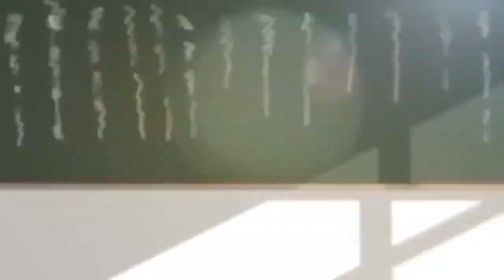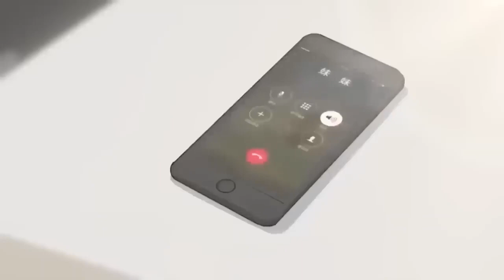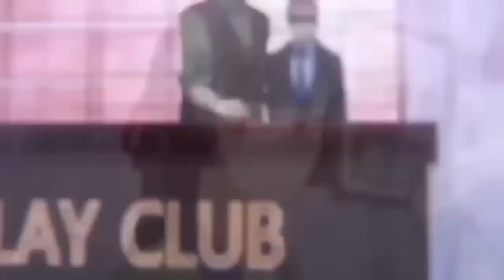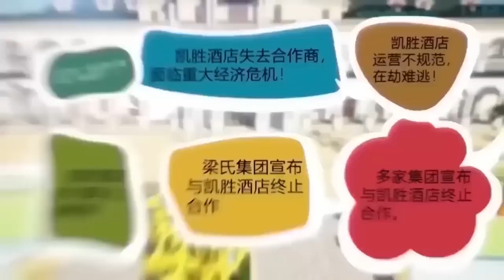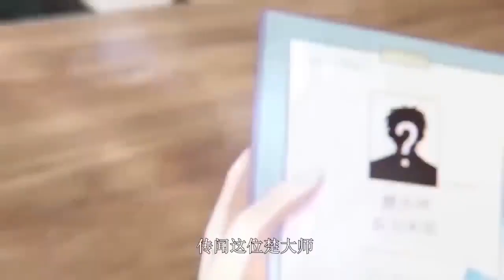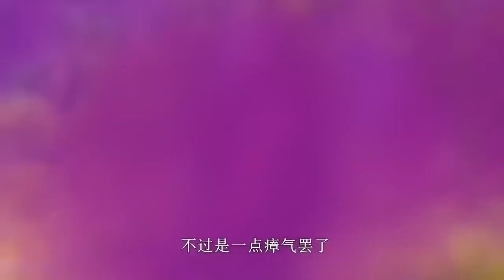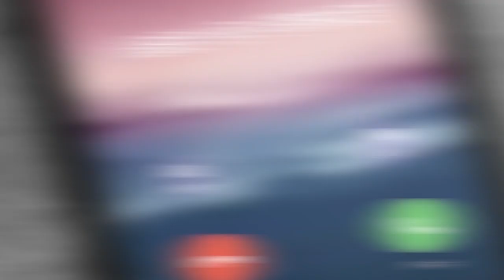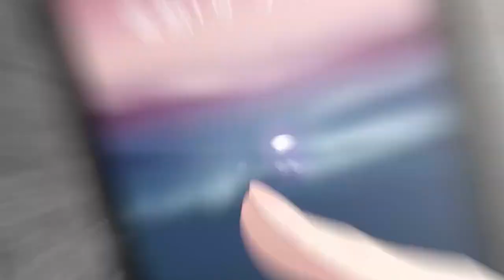2024年，地球灵气复苏，修炼成仙的我不装了，摊牌了，我是满级大佬《修仙归来当大佬/Return of the Immortal》第1季第1-118集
播出时间：每週三、五和周日更新
00:00 加入Qixiang-YouTube会员 抢先看更多精彩动漫：

【故事簡介】
男主角楚毅原是仙界最強狠人，但一次意外的渡劫失敗讓他回到過去曾經還是普通人時的日子。修仙大佬降臨現代都市，成為一名普通底層打工人，既要老老實實上班，又要降維打擊各路流氓惡霸，伸張正義，鋤強扶弱，真是能力越大，責任越大。

【Story Introduction】
The male protagonist Chu Yi was originally the most ruthless person in the cultivation world, but an unexpected failure to cross the tribulation brought him back to the days when he was an ordinary person. The immortal cultivator came to the modern city and became an ordinary low-level worker. He had to go to work honestly, but also to reduce the dimension and fight against all kinds of hooligans and bullies, to uphold justice, and to help the weak. The greater the ability, the greater the responsibility.